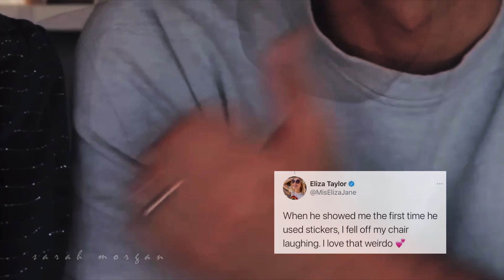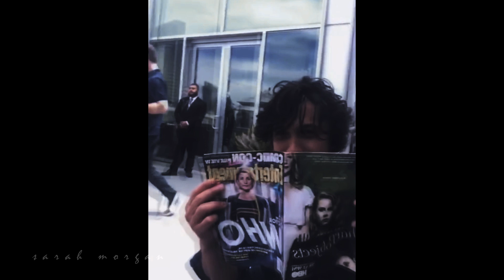Bob & Eliza | “Something I’ve Never Felt Before”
“I love you not only for who you are, but for who I am when I'm with you"

“You’ll never age for me nor fade nor die"

◆ Couple: Beliza [Bob Morley and Eliza Taylor]
◆ Song:
◆ Made with Sony Vegas Pro 14

I DON’T OWN ANYTHING BUT THE EDITING OF THIS VIDEO